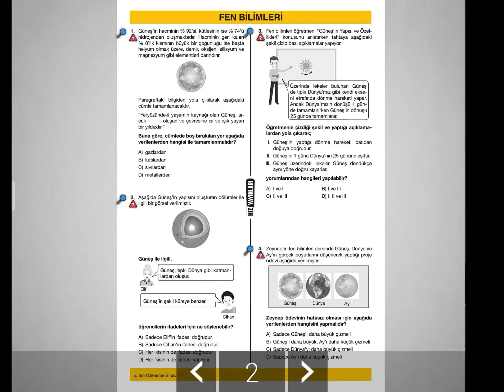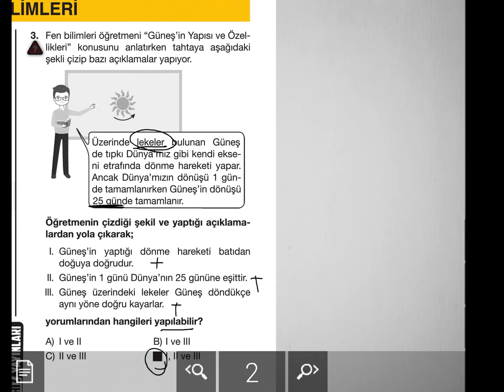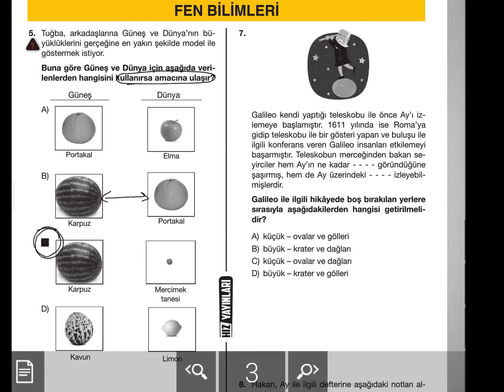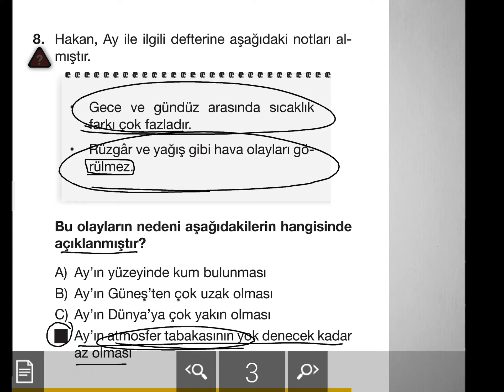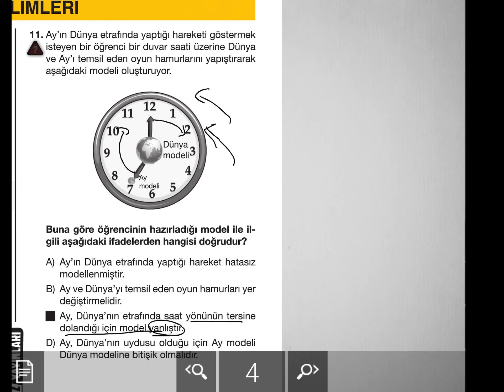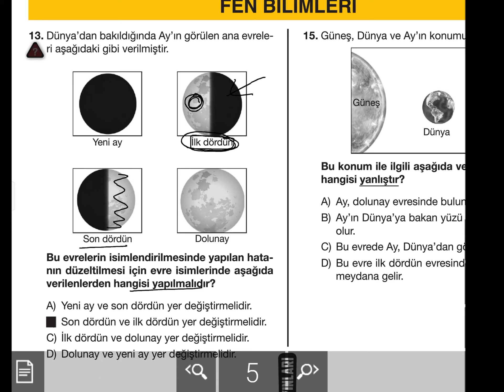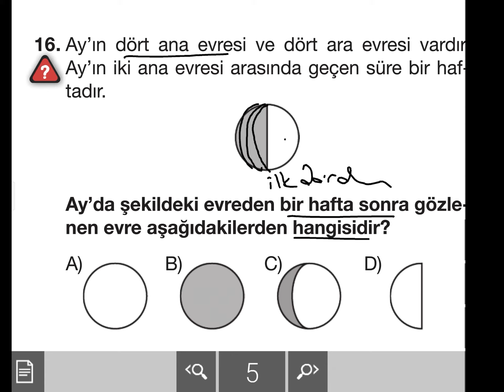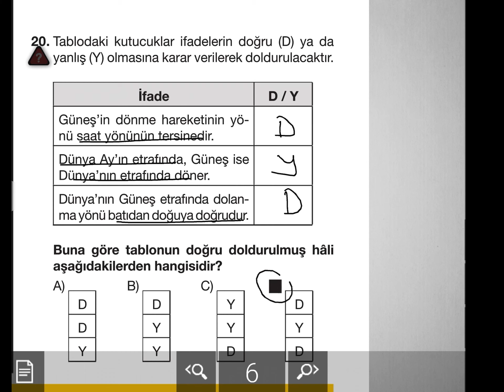5. SINIF | HIZ yayınları | FenBilgisi | 1. deneme çözümleri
2020—2021 5. sınıf HIZ yayınları fen dersi 1. deneme detaylı çözümler